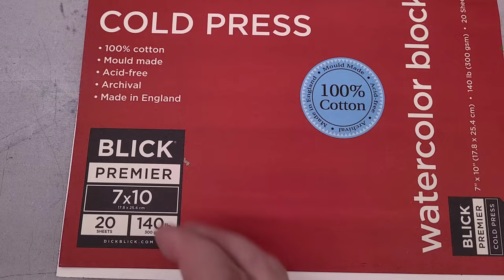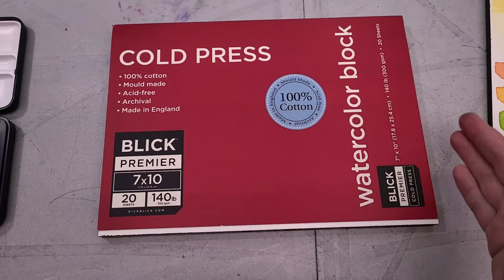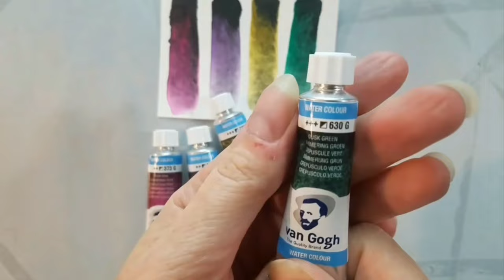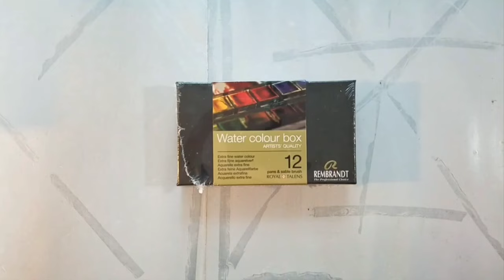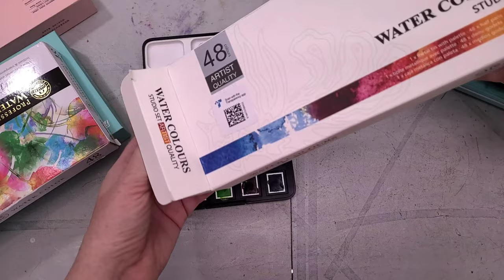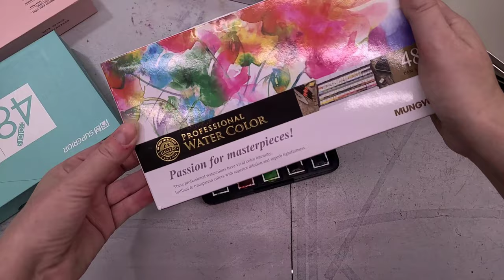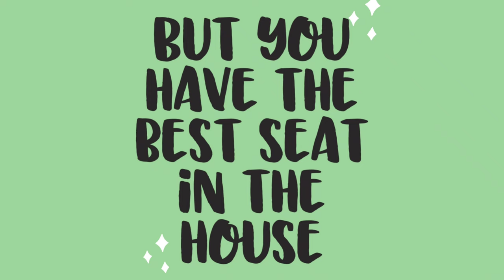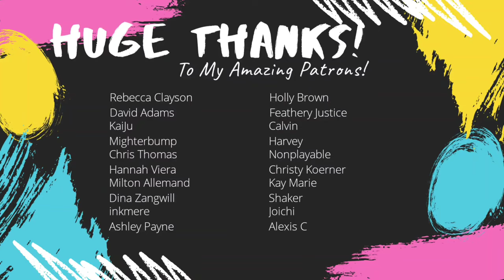Limited Edition? Watercolorsnacks Van Gogh Palette- Unbox and Swatch-Student Grade Showdown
7" Kara in Print!

Help support reviews like this one!  Become an Artnerd today, and get early access to reviews and tutorials like this one!

Shownotes:
Full Snownotes, including color and pigment info:

Watercolorsnacks Van Gogh Palette
Synthetic taklon brush, round size 6
Removable mixing tray

When spritzed with water, optical brighteners start to become evident

Swatching:
Colors are pretty vibrant, and it's a fun color selection that reminds me of a botanical selection, but there isn't much granulation or interesting color effects.  Strangely enough, there aren't any neutrals in this selection or any blues.  Obviously, this is meant to be a special collaborative color selection, not like a mixing set.

Color Mixing:
Many of these colors have opacity to them, and while they mix fine initially, I wouldn't necessarily recommend doing multiple layers with these.  I was able to mix a nice range of colors, including some that would serve as blues and several decent neutrals.

Cleaning the palette:
Palette is easily removable and would benefit from a dip under running water for easiest cleaning.

The color selection itself reminds me of the Qor High Chroma palette.  I'd be interested in hearing the thought process behind this color selection- there's nothing necessarily wrong with it; just unusual to see a palette that feels very aimed toward florals in a box like Watercolorsnacks.

Wet into Wet Test:
These paints are kinda 'sticky', and glob up on your brush, so color control is important.  They also seem to get used up fast and don't seem to benefit from preactivation or allowing water to sit on the half pans.  Colors intermixed freely and readily and are very saturated when wet.  I don't think any of these colors are innately granulating.

The colors themselves have that sort of synthetic feel (due to color selection and lack of granulation) that is both kinda flat and boring to me.

Cons:
Limited availability
Price
Half Pans aren't actually regular-sized half pans, so to refill you need Van Gogh half pans
Half pans aren't readily available in US
Price point compared to other student grade watercolors

Pros:
Love the palette design
Color selection is fun

Chapters:
00:00 Introduction
00:51 The Palette
02:52 The Paints
06:30 Swatching
12:14 Color Mixing
13:24 Cleaning the Palette
15:18 Wet into Wet Test
17:33 Lift Test
19:42 Original Van Gogh Unbox & Swatch Review
20:39 Van Gogh Dusk Colors
21:37 Rembrandt Watercolors
23:34 Talking about Van Gogh Watercolors
24:22 Comparable Watercolors
35:29: Pros and Cons
36:48 Comparable Sets from Van Gogh
39:50 Trying out Regular Half Pans
44:57 The Verdict
48:36 Upcoming Fieldtest?
49:16 Final Thoughts

Touching Moment
MydNyte- Noir Et Blanc Vie
Ready or Not- Trevor Garrod
Orange Octopus
After the Soft Rains
Tumbling Down Clouds- NoMBe
Finding Me
Joining an Activity Group- Single Friend